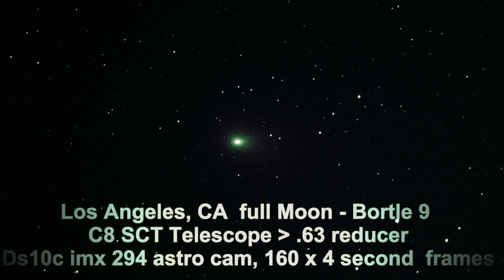Comet C/2022 E3 (ZTF) 2023-02-05 05.51 UTC from Los Angeles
Ooops I have the wrong date in the opening title So I fixed it and re-upload

160 x 4 second captured frames,  converted to 30 frames per second video (repeated 2x)

Center (RA, Dec): (78.717, 50.591)
Center (RA, hms): 05h 14m 52.132s
Center (Dec, dms): +50° 35' 26.504"
Size: 44.1 x 33 arcmin
Radius: 0.459 deg
Pixel scale: 1.43 arcsec/pixel

Orientation: Up is 175.2 degrees E of N